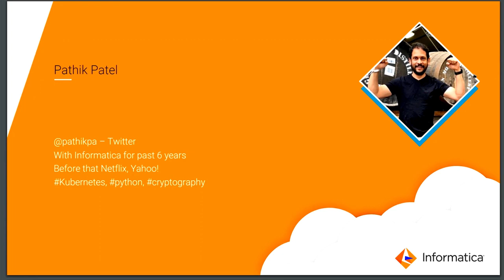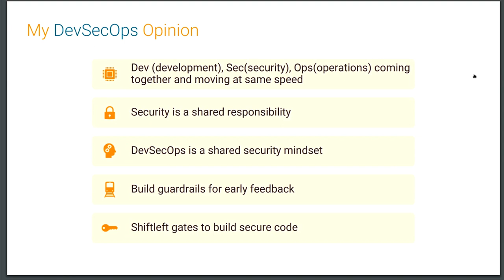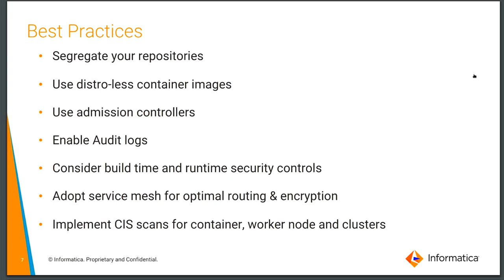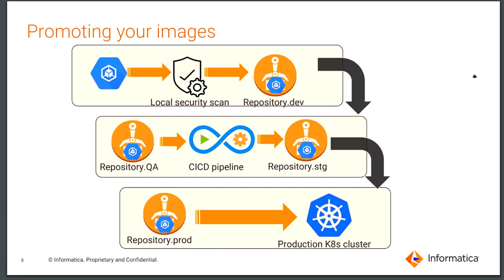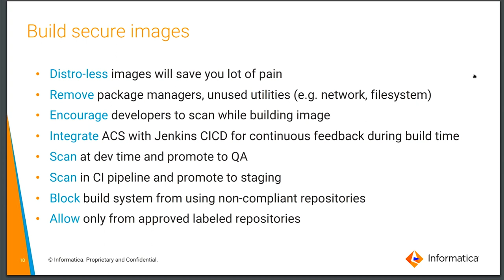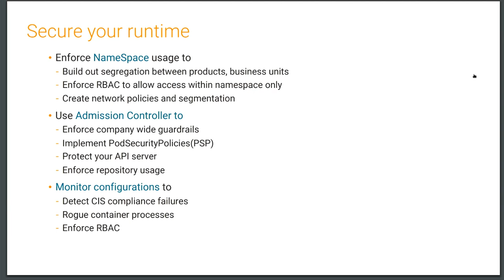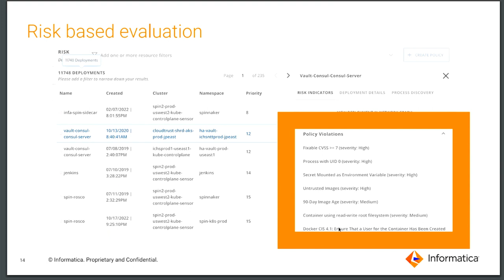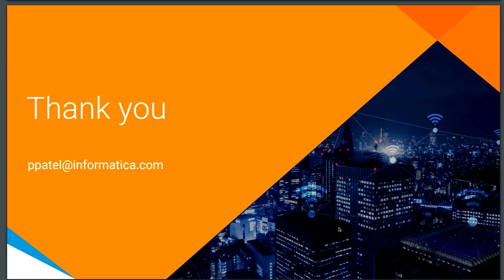Informatica Builds DevSecOps in AWS EKS with Red Hat Advanced Cluster Security - Case Study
In this video, Red Hat Customer Pathik Patel discusses how Informatica uses Red Hat Advanced Cluster Security to Implement DevSecOps in their AWS EKS environment